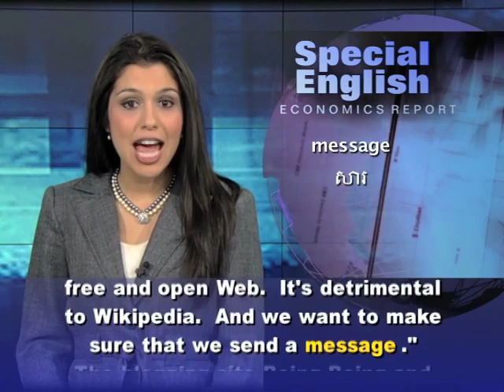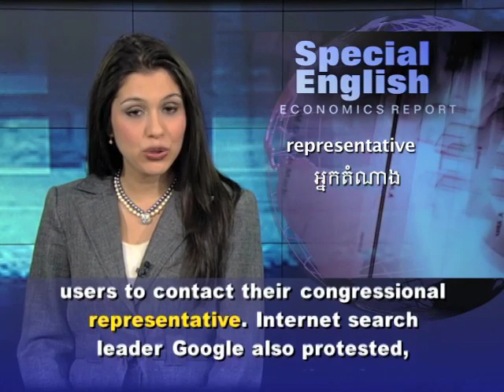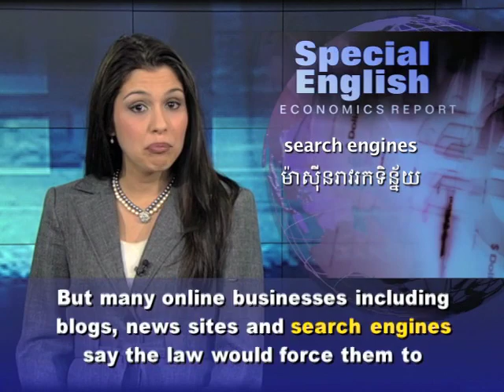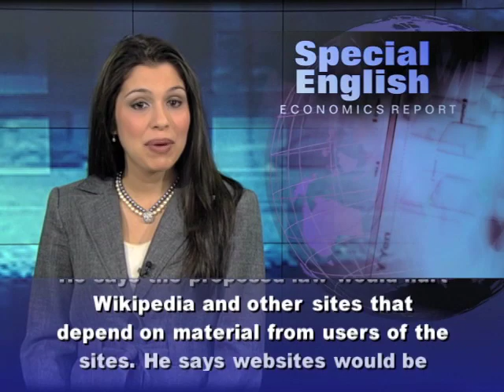Websites Cut Service to Protest US Antipiracy Bills